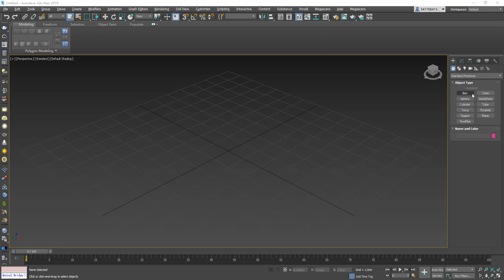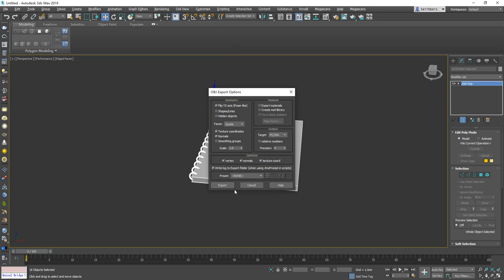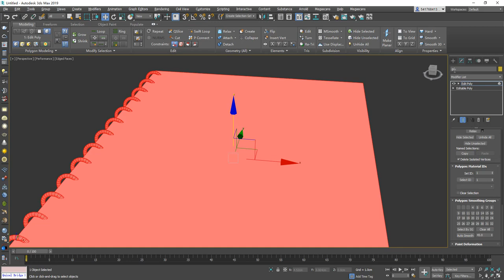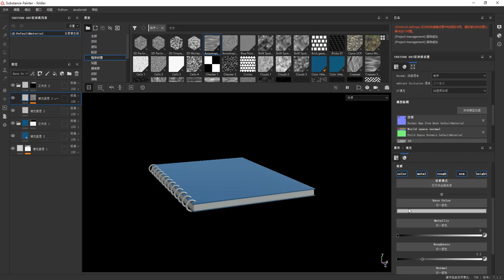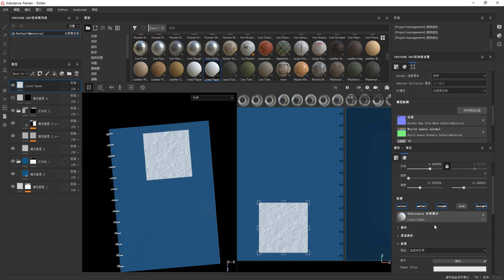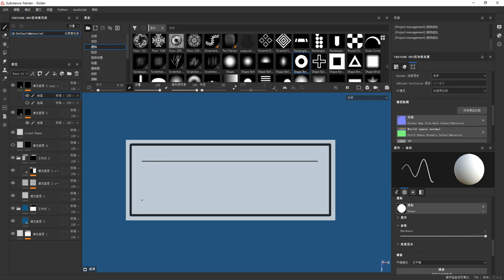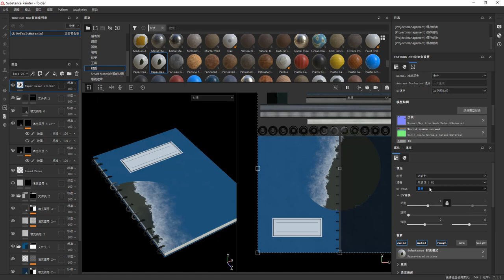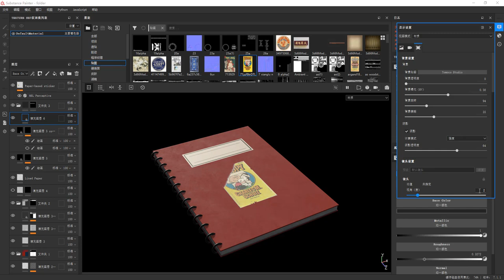Substance Painter | Folder Book-Breakdown | Tutorial